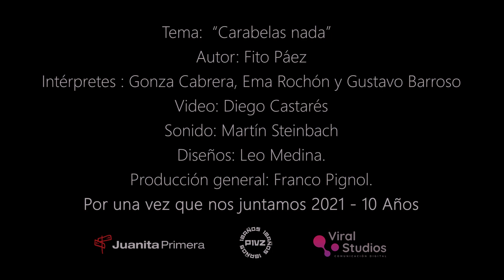Carabelas Nada (Fito Páez) - Gonzalo Cabrera, Emanuel Rochón y Gustavo Barroso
--Artista: Gonzalo Cabrera (voz), Emanuel Rochón (piano) y Gustavo Barroso (violín).
--Tema: "Carabelas Nada".
--Autor: Fito Páez.

Gonzalo Cabrera es el histórico cantante de la banda de ska, cuarteto, rock y cumbia Kaiser Carabela. Más bahiense que la Universidad Nacional del Sur. Lo llamamos para que haga algo que nos sensibilice y él se copó: eligió la canción de Fito Páez y a sus compañeros Ema Rochón (piano) y Gustavo Barroso (violín). Que lo disfruten.

Staff
--Video: Diego Castares, de Viral Studios.
--Sonido: Martín Steinbach.
--Diseños: Leo Medina.
--Producción general: Franco Pignol.
--Auspician:
Gerencia de Cultura de la Cooperativa Obrera
Consorcio de Gestión del Puerto de Bahía Blanca
Profertil
Instituto Cultural de Bahía Blanca.

Letra / Lyrics

CARABELAS NADA (Fito Páez)

Chico Buarque tiene puestos
los anteojos que dejé sobre un cuaderno con su rostro
iluminando el cuarto, algo entrando en la mañana.
Carabelas de la nada, carabelas nada

Chocan, se hacen trizas en el aire
lo del tango es una idea que me toca aunque no quiera
una chica sube a un taxi Caballito -Buenos Aires.
muere un tipo en Mataderos, un balazo en un aguante

Y esto no deja de ser una canción desde el alma
Sol que me calma

Hoy pare con la botella
Todos saben lo difícil que es zafarse de ella
ella tiene el par de piernas mas largas que vieras
y hace que tu corazón parezca que aun siguiera.

Tango, que me hiciste mal
y sin embargo te quiero, quiero sepultar
La vieron a tu vieja, con un pan de hash
vendiéndole a los negros en la calle Montparnasse